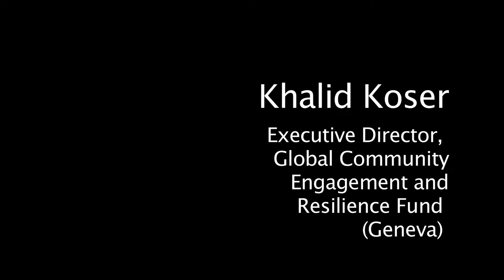2016 Global Diversity Exchange Annual Lecture - Q&A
Q&A featuring Dr. Khalid Koser (Executive Director, Global Community Engagement and Resilience Fund) and John Stackhouse (Senior Vice-President, Office of the CEO, RBC Royal Bank).